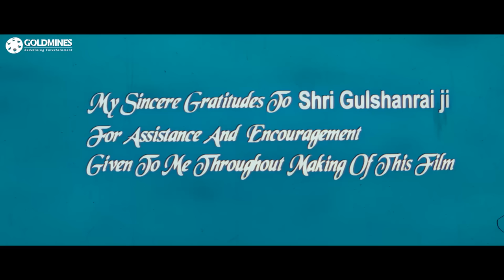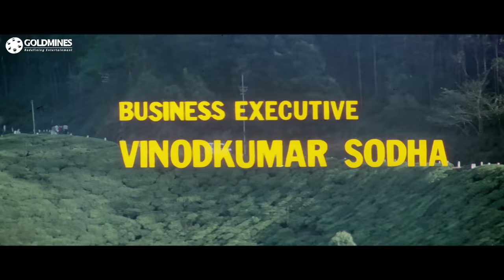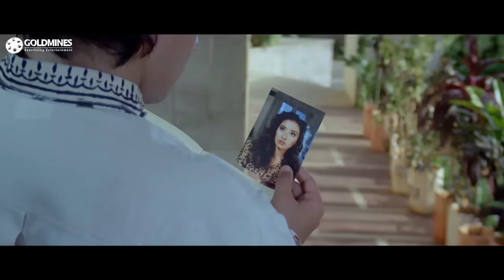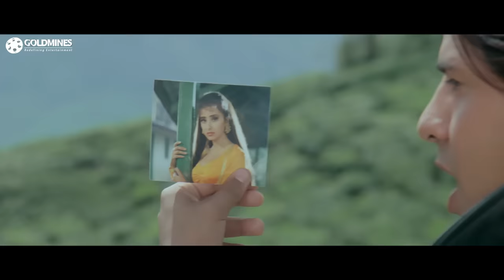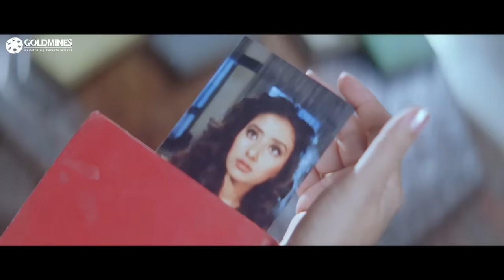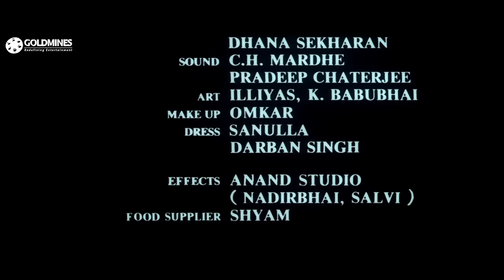Yeh Majhdhaar (HD) - Bollywood Superhit Movie | Salman Khan, Manisha Koirala, Rahul Roy | यह मझधार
Krishna loves Radha but they cannot marry against their parent's wishes. Although she is pregnant with Krishna's child, circumstances lead Radha to marry Gopal.

Movie:- Yeh Majhdhaar (1996) | यह मझधार
Starcast:- Salman Khan, Manisha Koirala, Rahul Roy
Directed by:- Esmayeel Shroff
Produced by:- Salim Khan